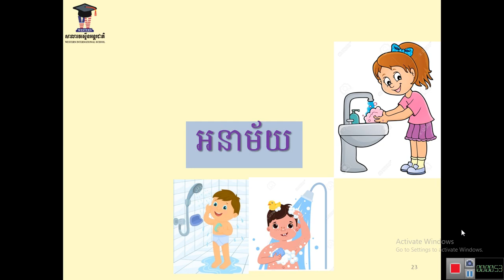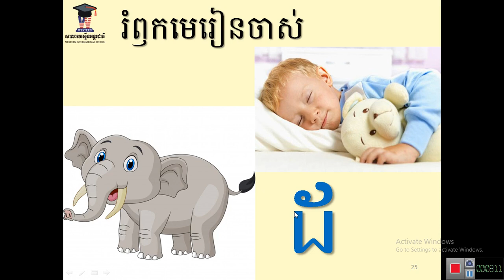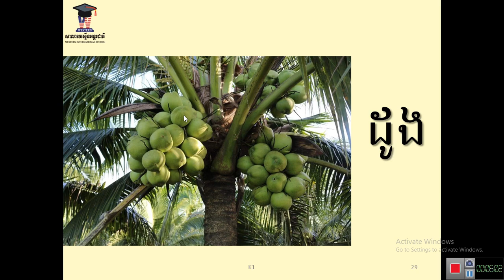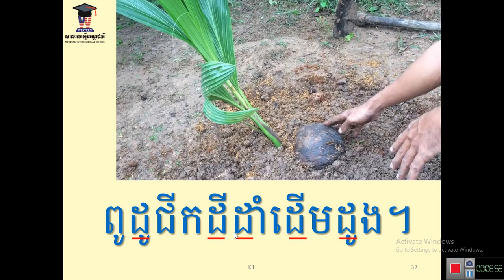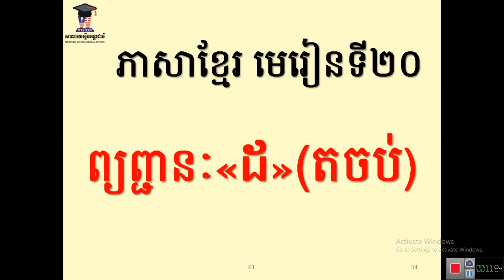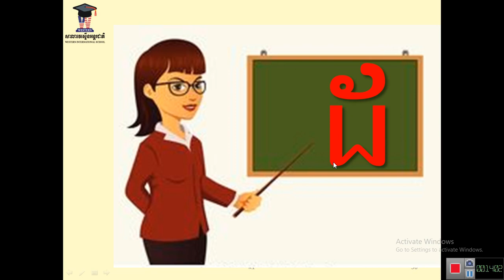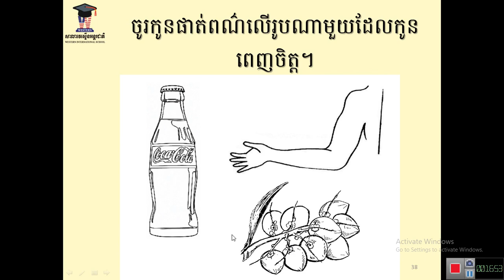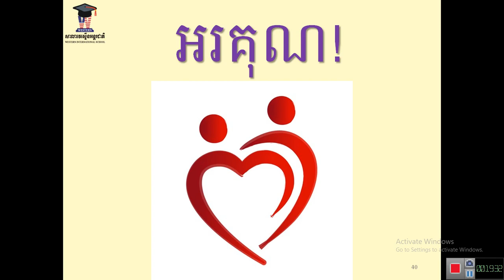WISK1 មេរៀនទី២០ ព្យញ្ជនៈ"ដ" ម៉ោងទី២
អ្នកគ្រូ យឹម លីដា